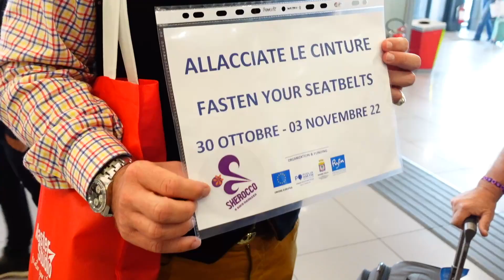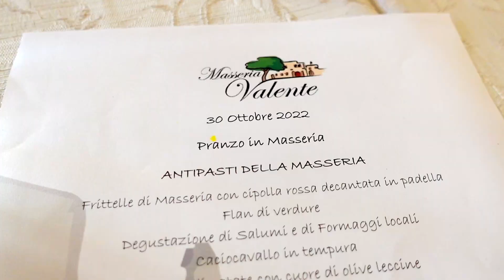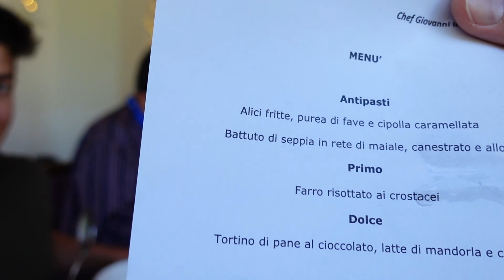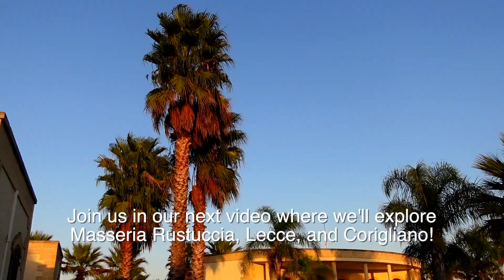FOOD TOUR in SOUTHERN ITALY | Traveling through Puglia: Ostuni & Lecce! 🇮🇹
We explored Southern Italy's Puglia region to try as many local dishes as possible, and Italy did NOT disappoint! This video explores the historic town of Ostuni, Torre Guaceto, Masseria Valente & Masseria Restuccia. In the next video we will be venturing farther south to Puglia's capitol, the city of Lecce as well as Corigliano d'Otranto.

What's your favorite Italian dish!? There are so many types that we had no idea about until traveling to Puglia!

Huge thanks to the Puglia Tourism for showing us what makes this region beautiful
And thank you to Sherocco Festival for showing us the best of the best of LGBTQ+ travel destinations!